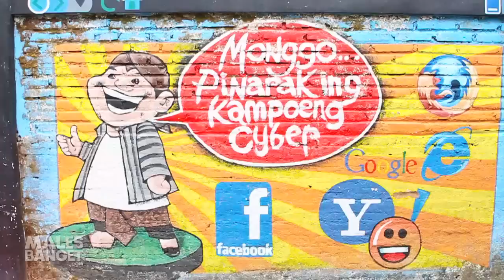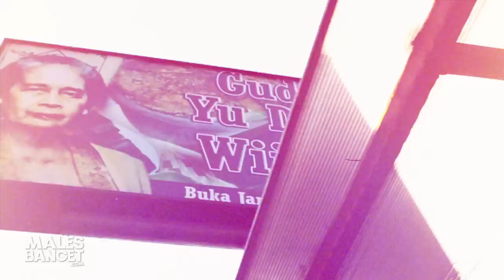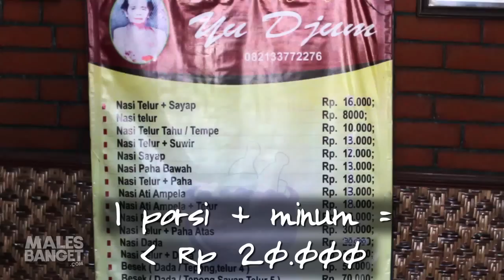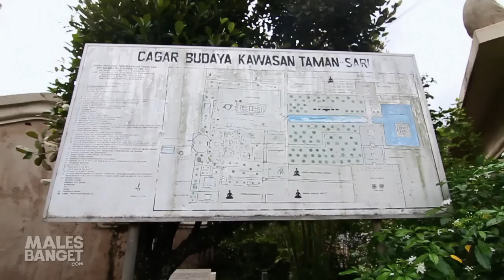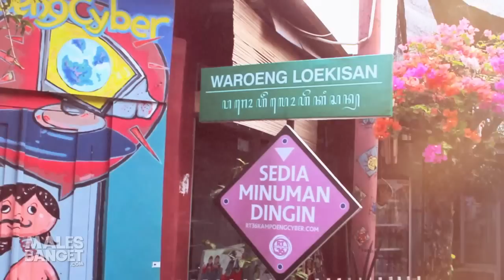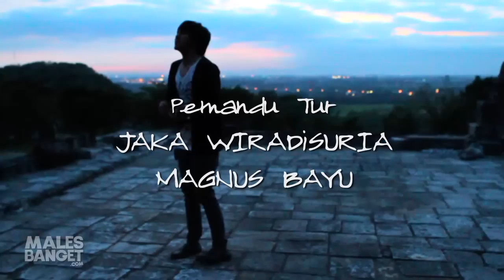[INDONESIA TRAVEL SERIES] Jalan2Men 2012 - Yogyakarta - Episode 1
Jalan Jalan Men adalah video tentang petualangan Jebraw pergi ke tempat-tempat unik di Indonesia. Travel series ini adalah hasil kerjasama Malesbanget.com dengan Valadoo.com

Episode kali ini adalah jalan jalan ke Yogyakarta dengan berbagai tempat-tempat yang unik dan menarik untuk disimak dengan khas Jebraw. Tujuan Jebraw ke Yogyakarta cuma 1: yaitu menemukan DINOSAURUS! Apakah dia akan menemukannya? Tonton terus episode Yogyakarta ini!

Jalan Jalan Men (2012) adalah video tentang petualangan Jebraw pergi ke tempat-tempat unik di Indonesia. Travel series ini adalah hasil kerjasama Malesbanget.com dengan Valadoo.com

Lirik JJM Theme song:

Vacation Lah Dulu
Ikut gua jalan-jalan ke tempat asik
Kita mau ke mana, kata orang bertanya
Kita mau... Jalan-Jalan Men!

Musik oleh:

- Aksi dan Reaksi - Via and Vacation
- Angsa & Serigala - Bersamaku
- Real - Lelaki
- Jebraw - Fore Fathers & Taman Sari